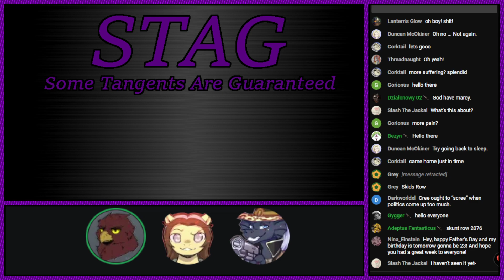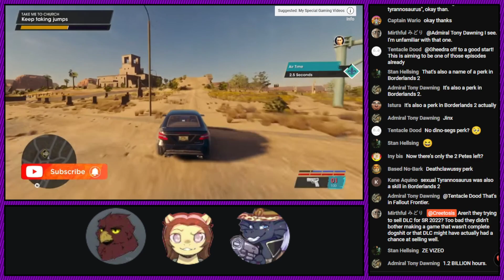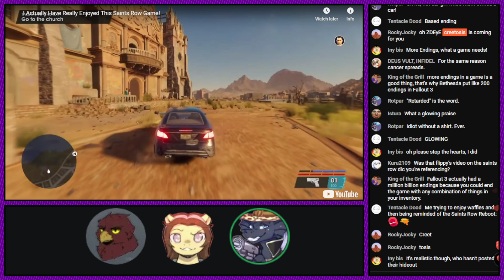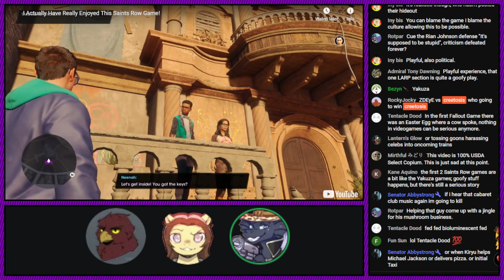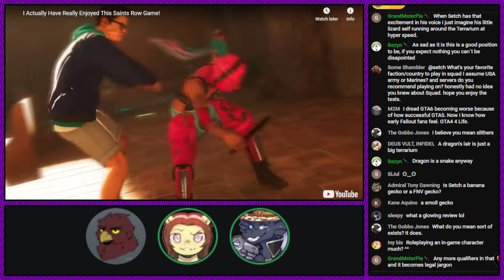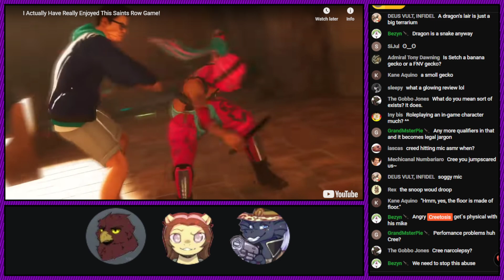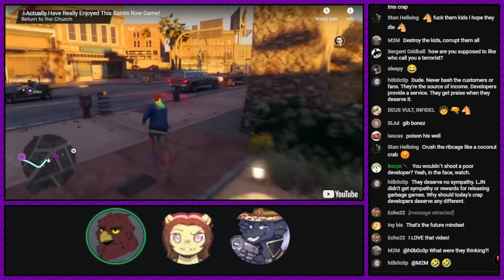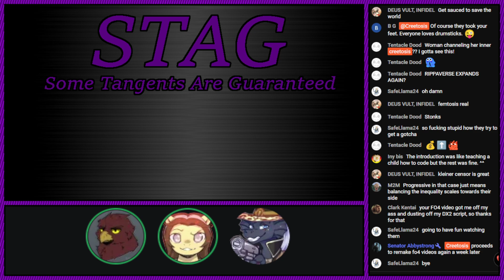STAG #98: Saints Row 2022 Strikes Again